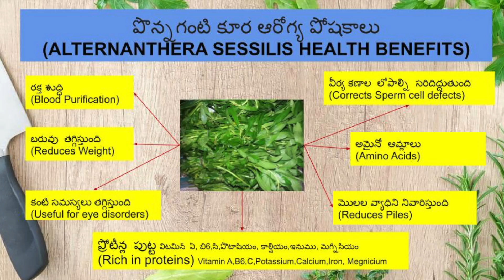ponnaganti kura fry | ponnaganti koora recipe | Health benefits of ponnaganti kura | పొన్నగంటి కూర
Welcome to LIFE channel
Ponnaganti kura has medicinal values. It purifies the blood, reduces the weight, reduces the piles, has amino acids, useful for eye disorders, corrects sperm cell defects and rich in  protein.

After watching this video try this easy recipe at your home.

INGREDIENTS
1. Ponnaganti kura - 10 bunches
2. Mustered  Seeds - 1/2 tbsp
3. Cumin Seeds - 1/2 tbsp
4. Urad Dal - 1/2 tbsp
5. Bengal Gram - 1/2 tbsp
6. Red Chillies - 30-35
7. Garlic Cloves - 30-40
 8. Oil - 3 tbsp
9. Salt - As required
10. Turmeric - 1/2 tbsp

Heat the pan add oil let it heat. Add  Mustered seeds, Cumin seeds, Urad dal, bengal gram and red chillies and fry for 5 minutes. Add garlic and fry for 2 minutes. Add leafy vegetable ponnaganti kura and cook for 10-15 minutes in low flame. Add turmeric and salt and cook till the water gets evaporated. Switch off the stove.  This fry tastes good with rice and children likes it.